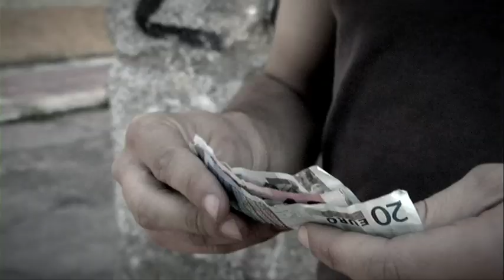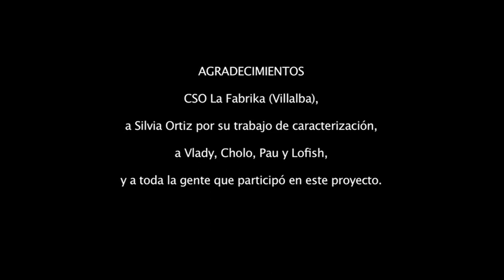Protervia - "El placer de pelear" VIDEO OFICIAL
Nuevo videoclip de la banda Protervia
Tema: El placer de pelear.

Autofocus Films & Music 2012.